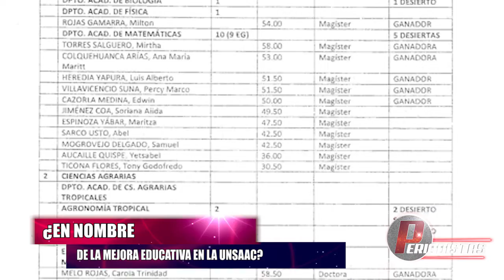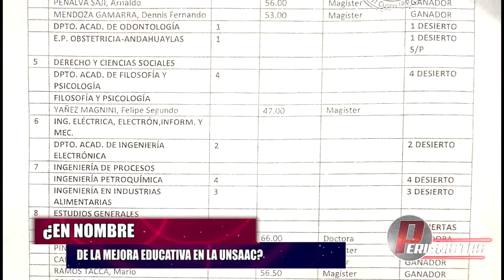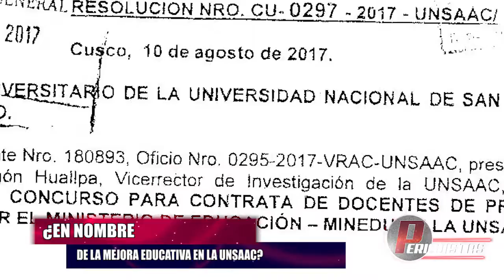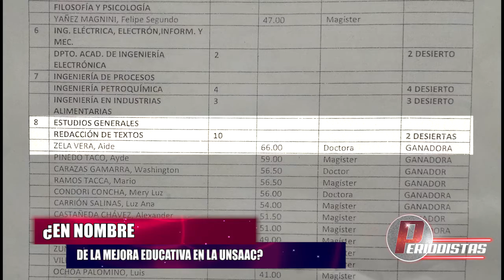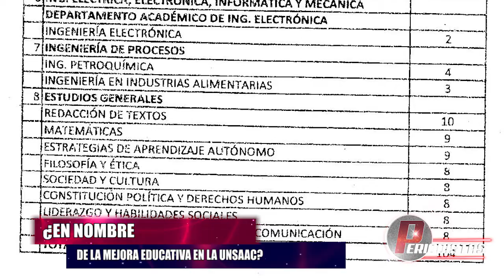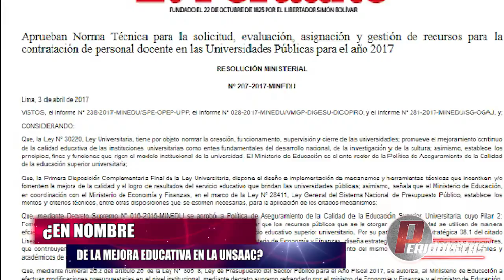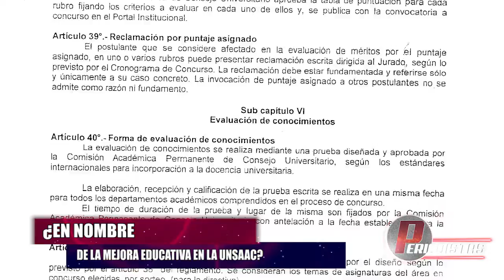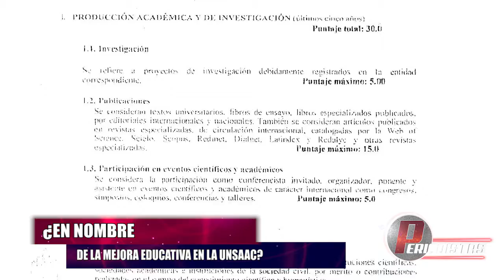EN NOMBRE DE LA MEJORA EDUCATIVA DE LA UNSAAC CUSCO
Estos resultados del concurso para contrata de docentes de pre grado  financiado por el ministerio de educación en la universidad nacional san Antonio abad del cusco llamo la atención en la presente semana pues aparece como una de las ganadoras la hermana del vicerrector académico encargado de la convocatoria hoy en periodistas el detalle y la  extraña elaboración de bases para el concurso de nombramiento docente que se realizara en el 2018...